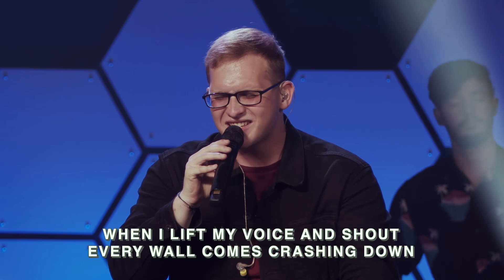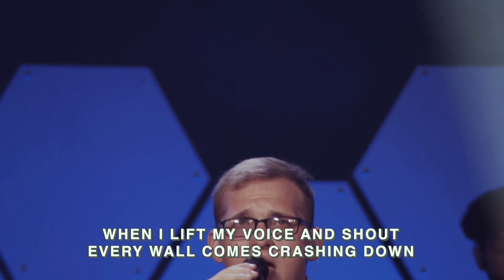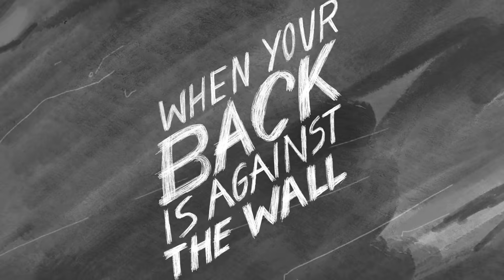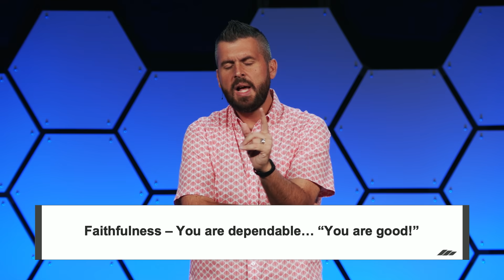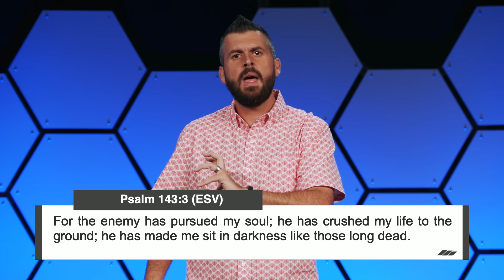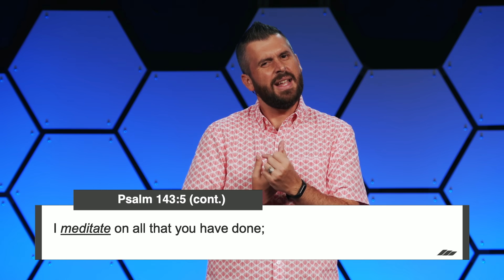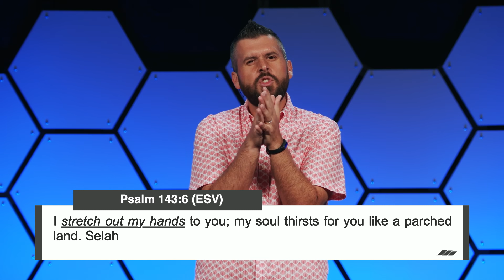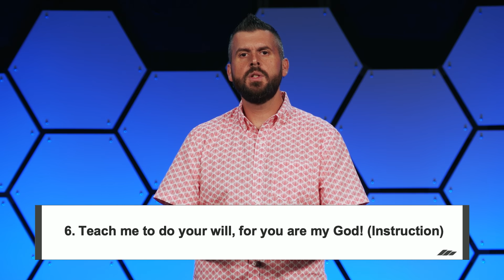When Your Back's Against the Wall | Part 7 | Jonathan Fletcher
Teaching Pastor Jonathan Fletcher | When Your Back's Against the Wall | Part 7

We all have those moments, those circumstances, those seasons when we feel like everything is set against us. We feel like we don't have the goods; we aren't sure if we can make it. We are convinced that our back is against a wall. All throughout the Psalms, King David expresses those same emotions. In the midst of Psalm 143, he offers 7 prayers for when you need God in a tough spot. Join us for this 7-week series as we discuss meeting God "When Your Back's Against the Wall."